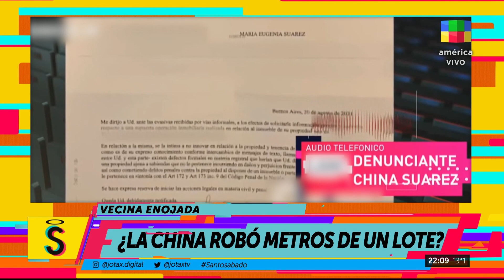¡ESCÁNDALO! Acusaron a la China Suárez de estafa!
Toda la polémica y los motivos de la separación de la China y Vicuña en este informe de SantoSabado